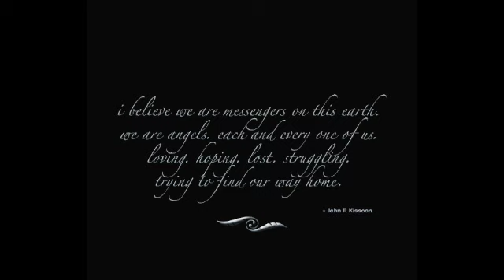FallenAngel Designs Book Promo (O Fortuna)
A quick little promo video I did for my release of my first (I hope of many) books. This showcases a small sampling of my photography and illustrations. Hope you enjoy!

If interested in a copy (total shameless plug), you can head over to the following site and obtain your own copy:

JFK